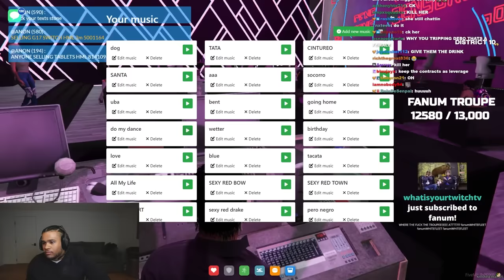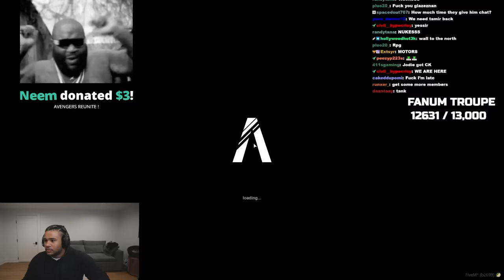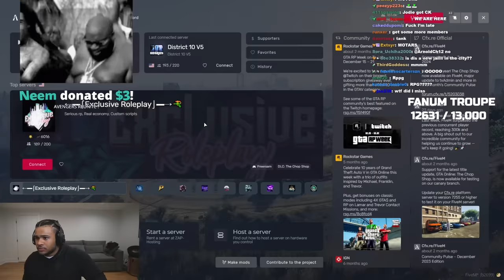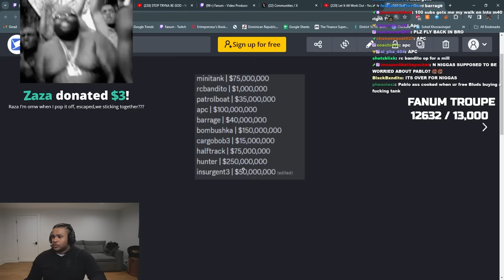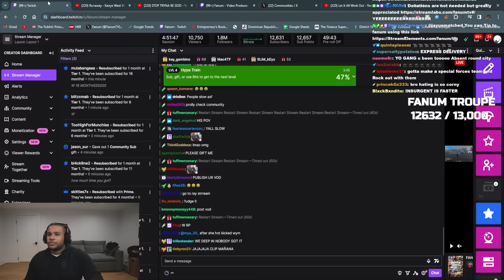opps catch my girlfriend lacking..💔